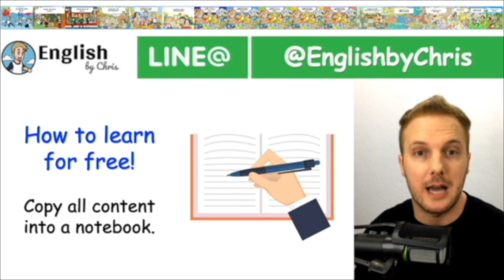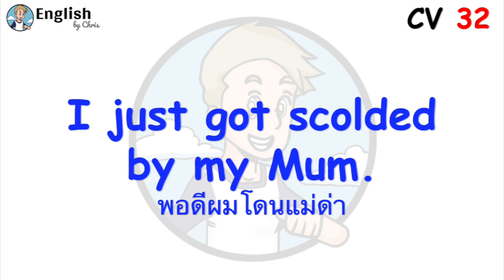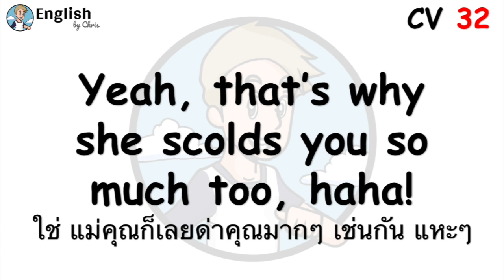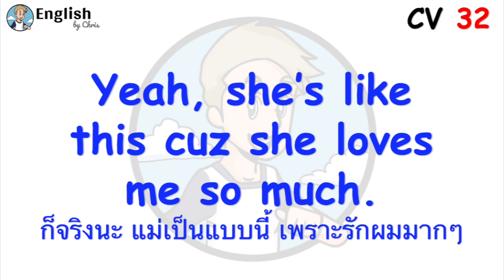100 บทสนทนาภาษาอังกฤษ - Conversation 32